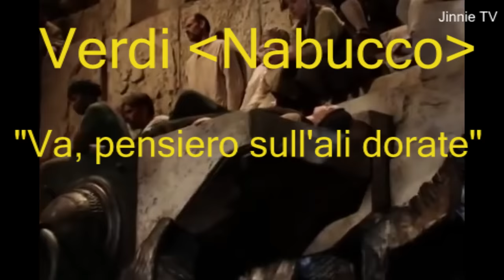베르디 '나부코' 중 히브리 노예들의 합창 - 바빌론 강가에서 요단 강을 그리워하며 우리는 울었네.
베르디의 '나부코' 중에 나오는 히브리 노예들의 합창은 모르는 사람이 없을 정도로 유명한 곡입니다. 그 동안 저도 이 노래를 공연에서도 듣고, 음반이나 영상으로도 수없이 들었습니다. 그런데 그 중에서 가장 감동적인 것은 지난 2002년, 제임스 레바인의 지휘로 공연된 뉴욕 메트로폴리탄 오페라단의 공연이 아닐까 싶습니다.
카메라가 클로즈 업으로 잡은 한 사람 한 사람의 표정에는 고단한 삶에 대한 절망과 고향땅에 대한 절절한 그리움이 생생하게 살아 있습니다. 눈물을 글썽이며 절규하듯 노래하는 모습을 보면서 전율이 느껴졌어요.
마지막 소절의 여음이 채 사라지기도 전에 객석에서 “부라보!”가 터져 나옵니다. 오페라 공연 중에 앵콜을 부르는 경우는 거의 없는데, 관객들의 열광적인 반응에 감동을 받았는지 이례적으로 같은 노래를 한 번 더 부릅니다.
밑에 그 공연 영상을 올립니다. 오래 전의 영상이지만 지금도 볼 때마다 여전히 메트로폴리탄 오페라단 합창단 단원들의 노래와 연기에 가슴 뭉클한 감동을 받습니다. 앵콜 곡을 부르기 전의 합창단원들의 모습을 자세히 보세요. 노래가 끝났지만 계속 표정으로 연기를 하고 있습니다. 진정한 프로의 자세가 무엇인지를 보여주는 멋진 영상입니다.